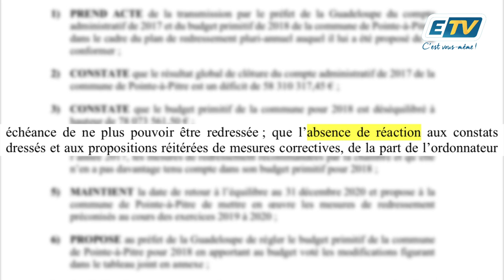Jacques Bangou sera t'il destitué ?